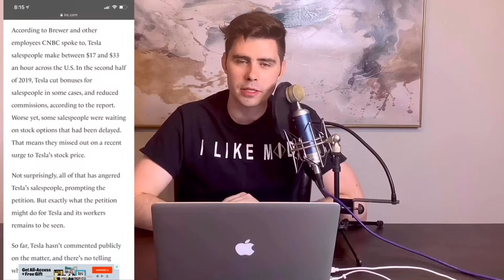Tesla Salespeople Days are Numbered? Is Elon Going to Try to Close Stores Again?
Elon spent about three weeks in March 2019 letting the world believe that he was closing all of his retail stores to take sales purely online, and laying off all those employees. He was met with a lot of negative feedback and some expensive building lease/landlord issues, and didn't go through with it. Since then, he's been leaving hints and clues since about his future intentions with his salespeople.

I had the pleasure of speaking with Dare Brewer, a current Tesla salesperson about her efforts in the company to improve compensation for her coworkers.

Do you believe sales should transition to online only? Do you prefer the personable experience? If you've already taken delivery of a Tesla, did you order online or with a store/salesperson's help?

Your first electric vehicle can take weeks to get used to.

Musician: Jef